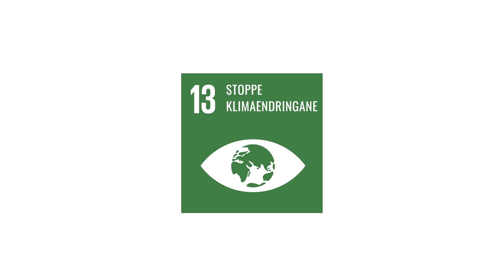VK F3 stoppe klimaendringane v03